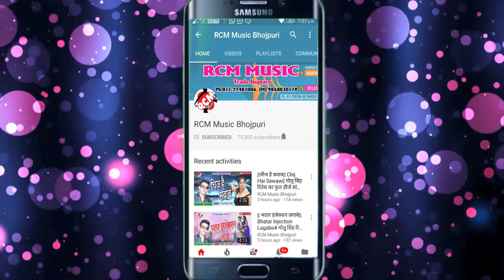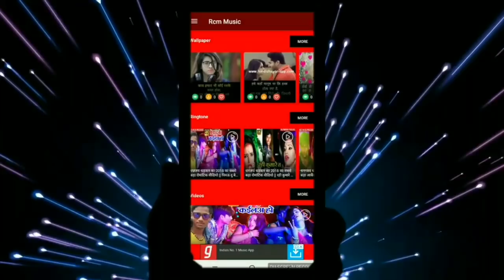P L RAVI DIWANA AMETHI का 2019 का बड़ा सांग || रख लेतु भौजी भाड़े पर मरदा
Title: RAKH LETU BHAUJI BHADE PAR MARDA
Singer: P L RAVI DIWANA AMETHI
Lable: RCM Music
Lyrics:  LOVKUSH BHARATI
Video Director:
DOP: